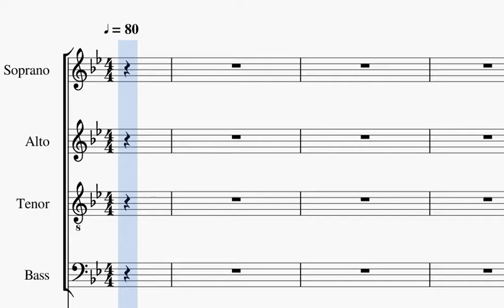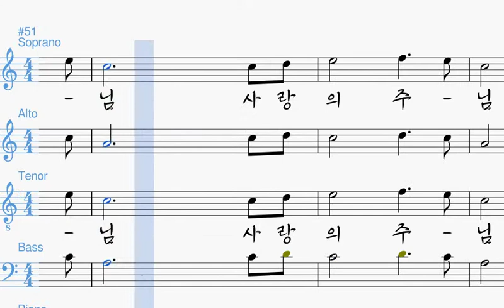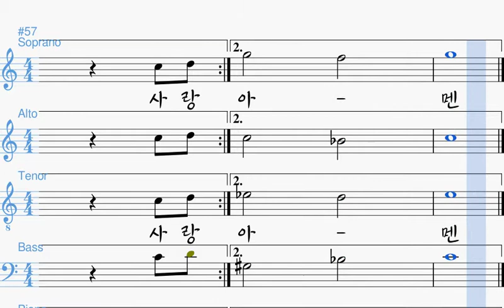사랑의 주 님 sop